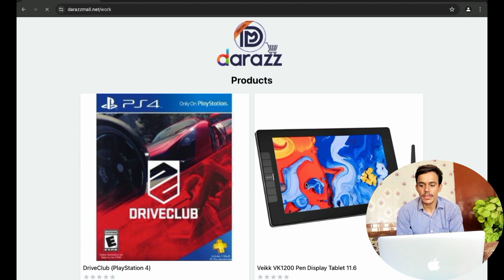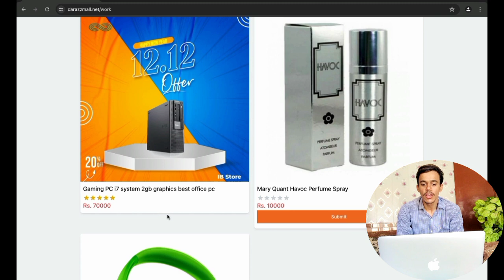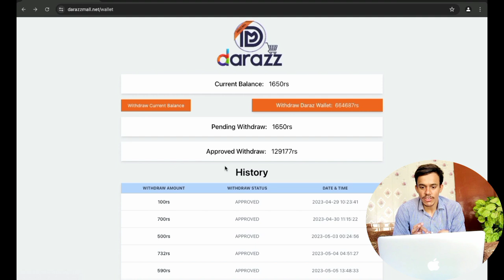Daraz Mall earning app Real Or Fake| darazmall se Paise kaise Kamaye |Honest Review 2024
darazmall real or fake
Daraz Mall Investment Earning App
Darazz mall earning app
daraz mall earning app
daraz mall registration
daraz wallet
daraz review and earn daraz
daraz se Paise kaise kamaye
daraz earning in pakistan
how to earn money online
how to earn money from darazmall.com website
how to earn money from daraz in pakistan
How to earn money from daraz
How to be earn money from daraz app
joining link darazmall👇